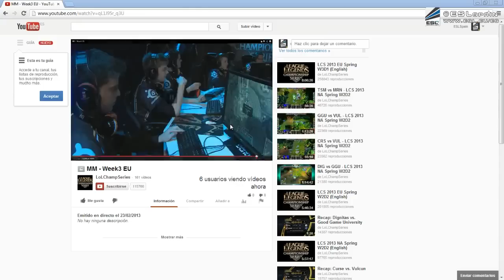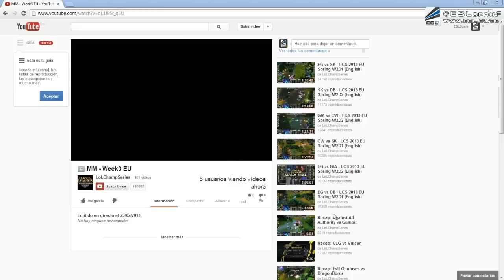LCS EU - Fnatic vs Against All Authority - S3D2 (Español)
La League of Legends Championship Series Europea es la Liga Oficial de Riot Games, donde se enfrentan los mejores equipos de Europa, entre los que se incluyen SK.Gaming, Fnatic, Giants!, Evil Geniuses, Gambit Gaming, Copenhaguen Wolves, Dragonborn y aAA.

En esta competición tenemos a 7 jugadores españoles compitiendo y por este motivo la ESLSpain, empresa dedicada a los deportes electrónicos en España, os trae de la mano de Radio of Legends, comentaristas oficiales de la ESL en la Península, la retransmisión de las mejores partidas del viejo continente en el idioma de Cervantes.